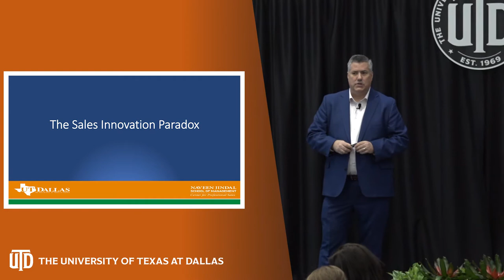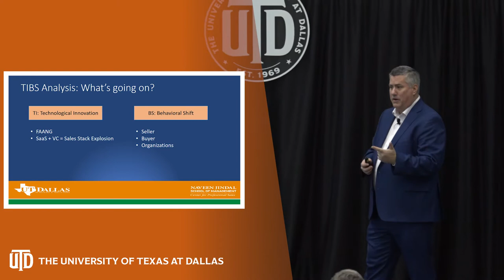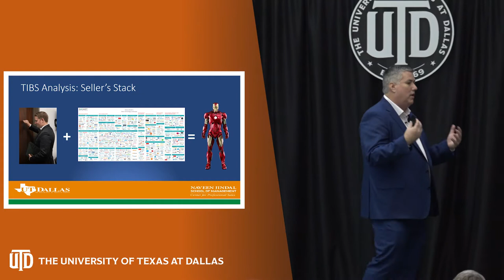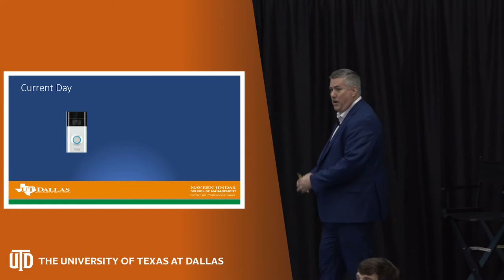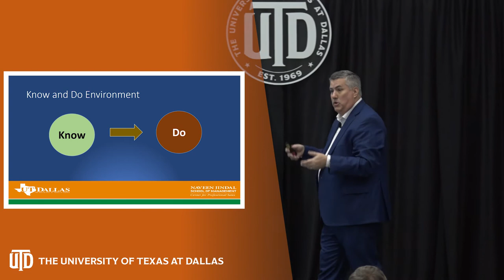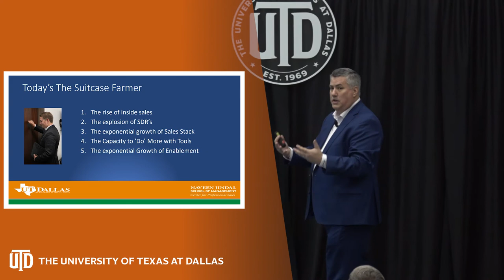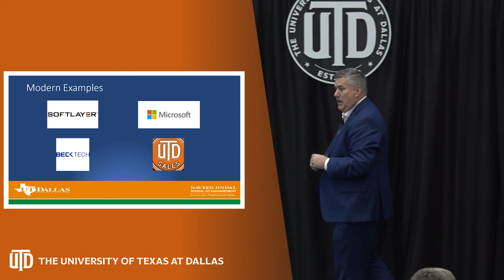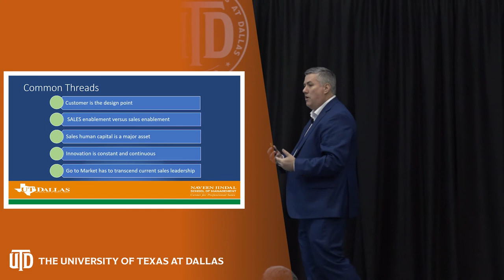Sales Innovation Paradox, Dr. Howard Dover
Dr. Howard Dover discusses the Sales Innovation Paradox at UT Dallas's Fall 2019 Sales Leadership Summit on November 5, 2019.